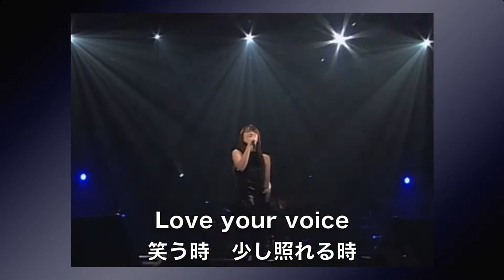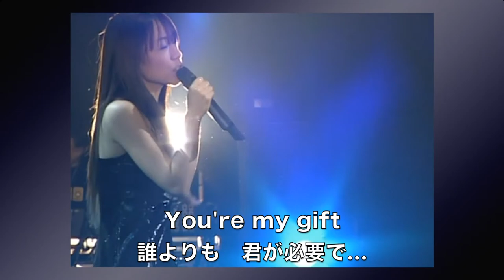椎名へきる Love Your Name (LIVE)